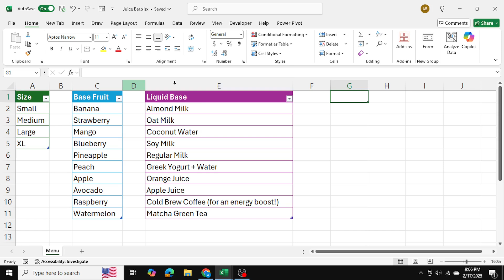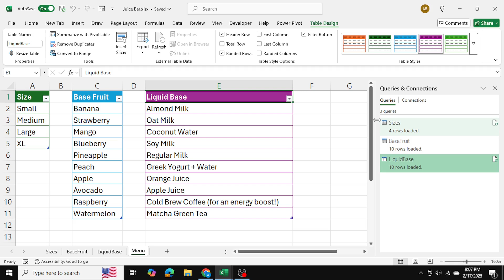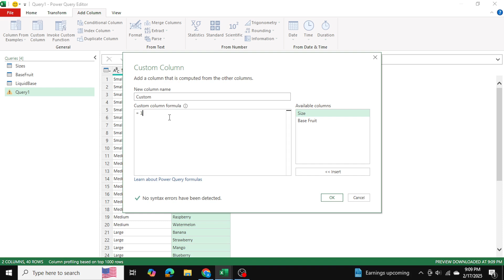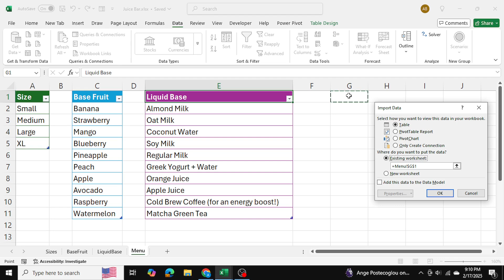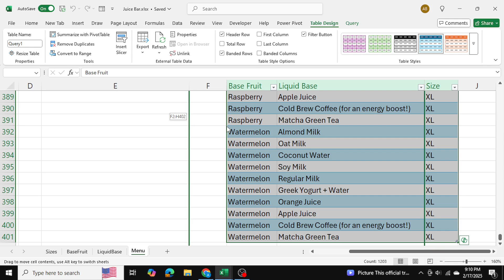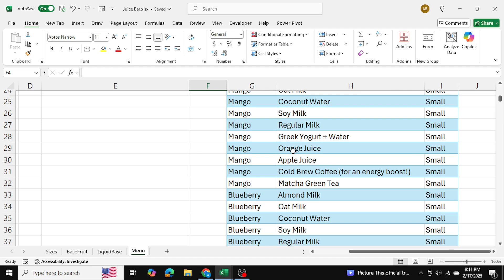How To Make All Combinations From Multiple Lists In Excel (Easy Power Query Trick)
Generate All List Combinations in Excel (Fast Power Query Trick)

This video shows you how to combine lists in Excel to get every possible combination. If you're building a product list or menu, this trick using Power Query saves you a lot of time. You'll learn how to combine fruit, liquid, and size lists into 400 results automatically. No coding, just simple steps.

How To Make All Combinations From Multiple Lists In Excel, Easy Power Query Trick, Find All List Combinations Excel, Excel Automation For Product Lists, Excel Power Query, Generate Combinations Excel, Excel List Merge, Power Query Tutorial, Excel Tips 2025, Excel Data Tricks, Excel Combination, Excel Merge, Power Query, Excel